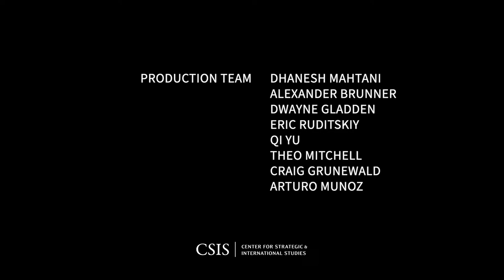U.S Ambassador to the United Nations Linda Thomas-Greenfield on U.S Diplomacy in the Pacific Islands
The CSIS Australia Chair cordially invites you to A Conversation with U.S. Ambassador to the United Nations Linda Thomas-Greenfield on U.S. Diplomacy in the Pacific Islands.

Monday, April 1, 2024, 3:00 pm - 4:00 pm EDT
Tuesday, April 2, 2024, 6:00 am - 7:00 am AEDT

Over the past several years, the United States has stepped up its engagement with the Pacific Islands region—a strategically important area with deep historical ties to the United States. In an effort to more effectively address the needs of the Pacific, the Biden administration released the first-ever Pacific Partnership Strategy in 2022 and hosted two U.S.-Pacific Island Country Summits in Washington in 2022 and 2023.

Ambassador Linda Thomas-Greenfield, Representative of the United States to the United Nations, recently led the U.S. delegation to the Pacific Islands Forum Leaders’ meeting in the Cook Islands. In this fireside chat with Kathryn Paik, Ambassador Thomas-Greenfield will share her thoughts on priorities for U.S. engagement in the Pacific and discuss how the United States and the international community can best meet the needs of this critical region.

CSIS's Australia Chair conducts independent policy research aimed at strengthening U.S.-Australia relations. The Chair is endowed through the generosity of Pratt Industries.